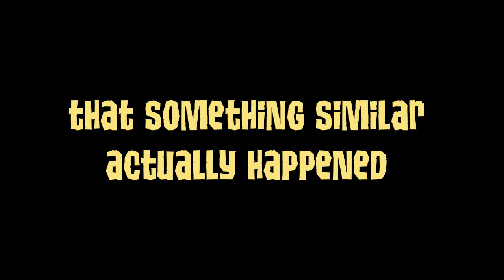My Account is Being Weird... [Animal Jam]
Hi everyone! Some of my subscribers have let me know that various aspects of my Animal Jam account are acting strangely! I've witnessed some of the issues too, and am working to fix them, if there's anything I can do at all. I hope it's just a connectivity issue! Many thanks to everyone who has alerted me to this. Very appreciated!

UPDATE 8/8/22: As of this morning, everything seems to be in working order! Thank you for your patience! :)

Socials!